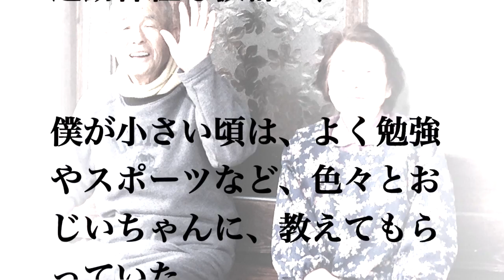【感動する話】痴呆症のおじいちゃんが誰になぜ…２度目のプロポーズ？！ 【泣ける話】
【感動する話・愛・夫婦】痴呆症のおじいちゃんの２度目のプロポーズ！不倫の話じゃありません。【泣ける話】

‹画像引用›

‹BGM引用›